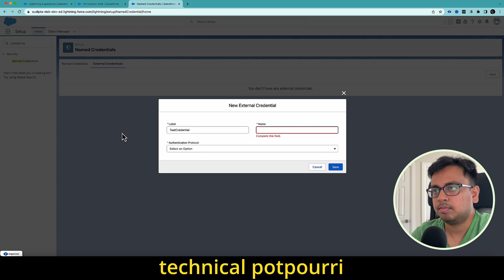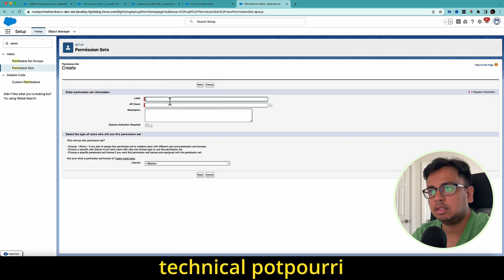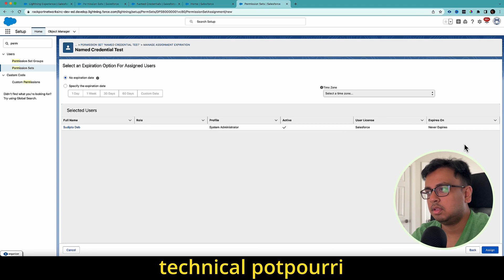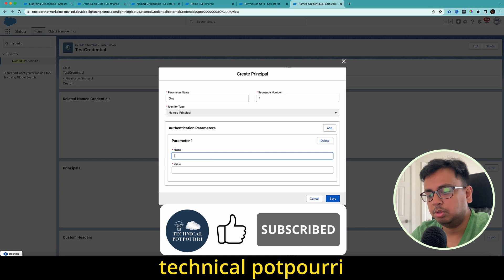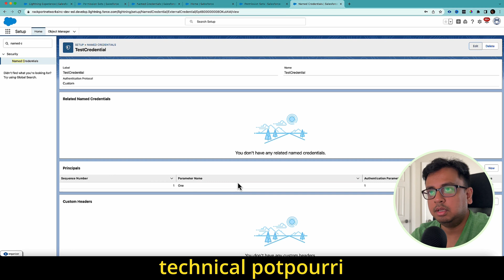How To Add Named Credentials To Permission Set Using Principals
Welcome to Summer ’23 Release! Salesforce is changing the way how you will add the external credential to your permission set. Before Summer 23, you will get an option to add permission set right from your external credential page, but after Summer 23 release, you need to create the principals in your external credential. And then include the principal from your Permission Set page.

0:01 - Introduction
0:22 - Before Summer 23 Release - Add Permission Set to External Services
1:35 - From Summer 23 Release - Add Permission Set to External Services Through Principals
3:54 - Review the changes coming up with Summer 23 Release
4:20 - Conclusion